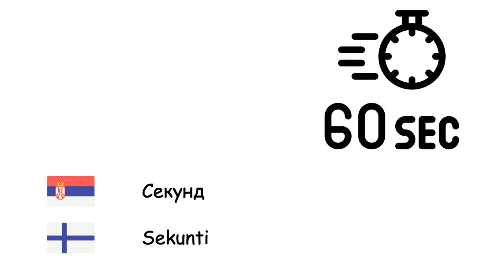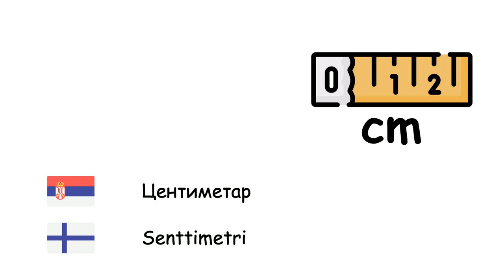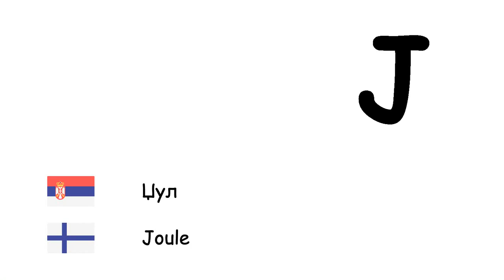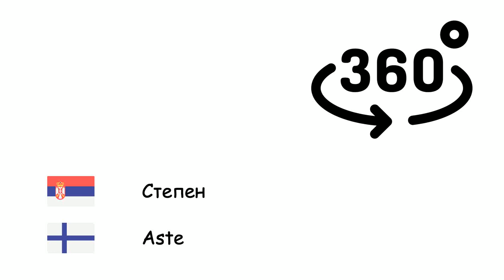Међународни систем јединица (Фински језик) (sr-fi)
Fone TV
sr-fi-34
Kansainvälinen yksikköjärjestelmä (Suomen kieli)
Секунд - Sekunti
Минут - Minuutti
Сат - Tunti
Дан - Vuorokausi
Седмица - Viikko
Месеци - Kuukausi
Година - Vuosi
Деценија - Vuosikymmen
Век - Vuosisata
Миленијум - Vuosituhat
Milimetar - Millimetri
Центиметар - Senttimetri
Метар - Metri
Километар - Kilometri
Квадратни метар - Neliömetri
Грам - Gramma
Килограм - Kilogramma
Тона - Tonni
Литар - Litra
Хектар - Hehtaari
Decibel - Desibeli
Херц - Hertsi
Калорија - Kalori
Џул - Joule
Волт - Voltti
Ампер - Ampeeri
Ват - Watti
Степен целзијуса - Celsiusaste
Келвин - Kelvin
Степен - Aste
Мол - Mooli
Кандела - Kandela